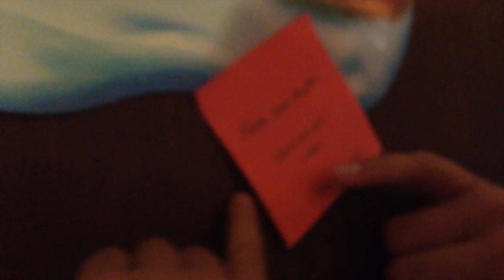Day 1 Flying Squirrels Kids Reaction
This video is the reaction the kids had when they realized that the squirrels had "come to life."